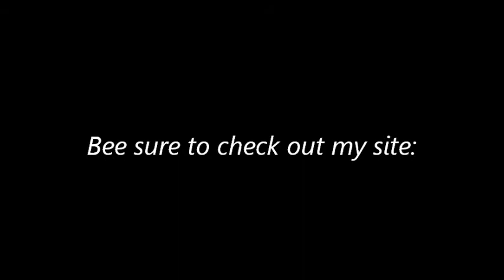Bee Pollen Testimonial - Bee-Pollen-Diet-Pills.com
A testimonial from a current user of bee pollen. Brandon is a 30 year old fire fighter trainee, who used to use red bull and other energy drinks daily for his boost of energy. After feeling tired and sluggish using energy drinks , he decided to try out bee pollen, and has been feeling much more alert and energized for his fire fighting duties.